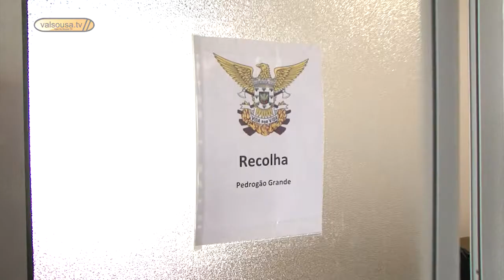Vale do Sousa ajuda vítimas dos incêndios de Pedrógão Grande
Está a gerar-se uma onda de solidariedade para ajudar as vítimas dos incêndios de Pedrógão Grande. A região do Vale do Sousa não ficou indiferente a esta tragédia e já colocou mãos à obra.